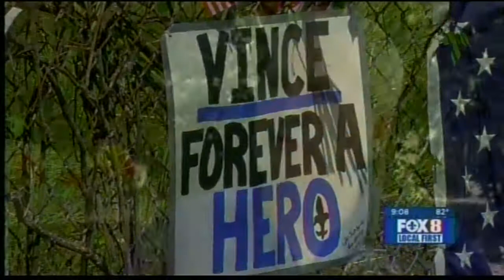WVUE: Cassidy honors the life of Officer Liberto Jr.